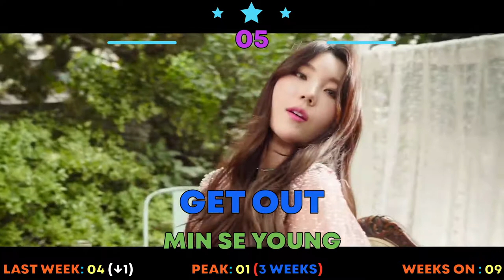K-POP CHART 2019 | OCTOBER (WEEK 3)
Hey Guys!

Thanks for joining me for another K-Pop chart. Who will come out on top this time?